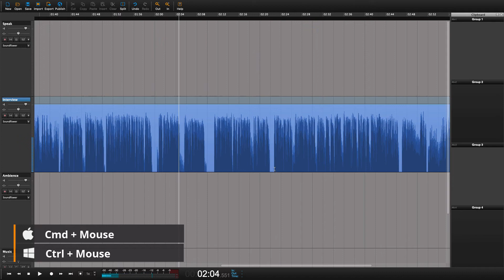How to scrub through audio with a mouse in Hindenburg Pro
Manually control the scrub with a Mouse in your Hindenburg session.

Apple Shortcut: Cmd Mouse
Windows Shortcut: Ctrl mouse

Hindenburg PRO: Scrub - Mouse Scrub